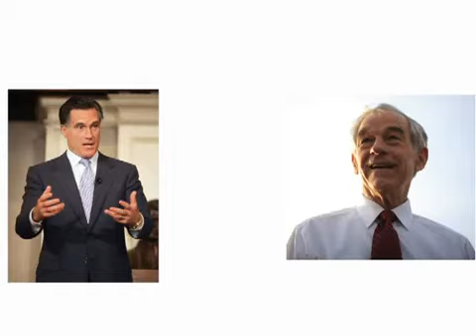Ron Paul and Patriots - Defrauded by Criminal GOP!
Please see original at : Romney Crowds vs Ron Paul Crowds (Michigan Election 2012)
 Make sure to give the original a thumbs up and a comment. That's why I disabled them here.

The truth is rarely a secret. FDR said Presidents are selected not elected. By hook or by crook, our owners will use their media to steer us down this horrific highway to Hell. We could stop this peacefully, by electing a Constitutionalist. But, I'm afraid it's gonna get violent. But then, most revolutions are, and they usually end up with the same wolves in new sheep's clothing. Where ballots no longer work, bullets are sure to follow. Patriot Act / NDAA be damned... It's full speed ahead!